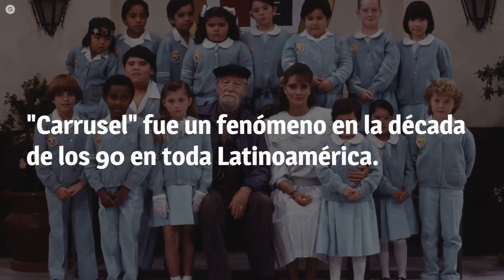María Joaquina confirma el secreto que tenían escondido los actores de “Carrusel”